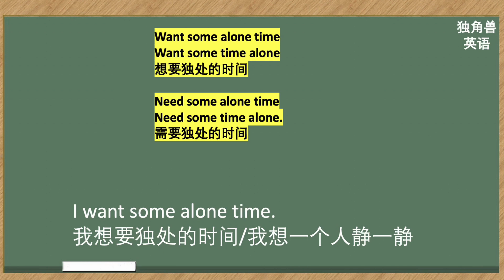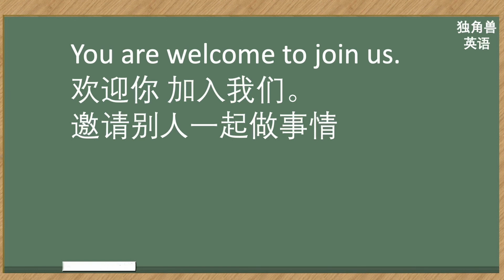看美剧学英语#47 alone time, 英语口语，英语听力，英语搭配，英语单词，英语词汇，英语词组，英语学习